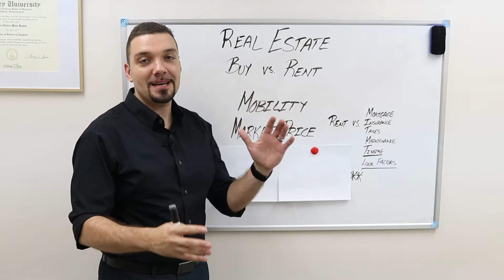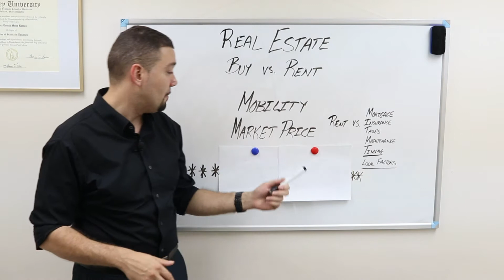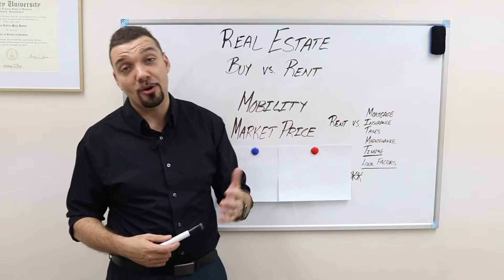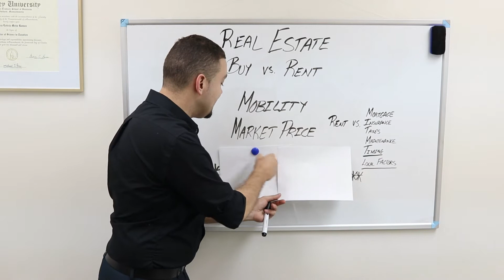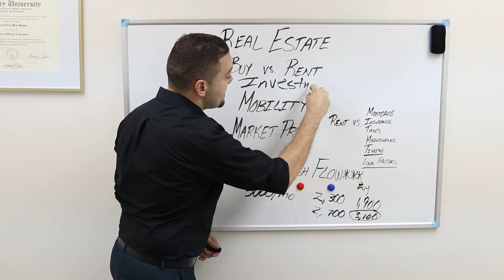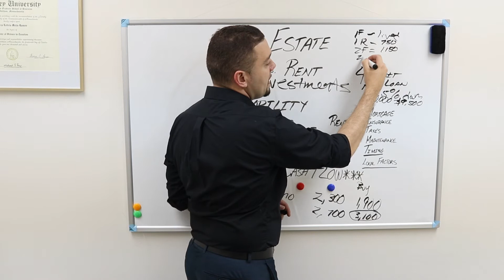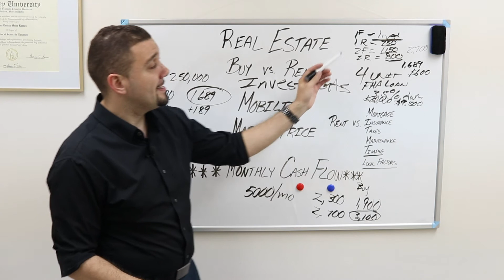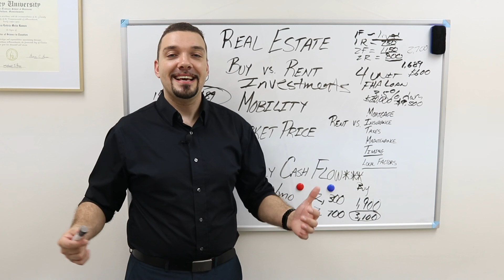Should I buy or should I rent? What to consider when answering this question.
You might have seen a lot of people pushing buying or renting and there are advantages and disadvantages to both.

There is one main factor that nobody seems to talk about, and that is CASH FLOW.

In this video I will share with you how wealthy people look at real estate and how to wear an investor cap when making this decision.

No one should make any investment decision without first consulting his or her own financial advisor and conducting his or her own research and due diligence. To the maximum extent permitted by law, Maksim Cruz, his team, and affiliates disclaims any and all liability in the event any information, commentary, analysis, opinions, advice and/or recommendations prove to be inaccurate, incomplete or unreliable, or result in any investment or other losses.
Content contained on or made available through the website is not intended to and does not constitute legal advice or investment advice and no attorney-client relationship is formed. Your use of the information on the website or materials linked from the Web is at your own risk.